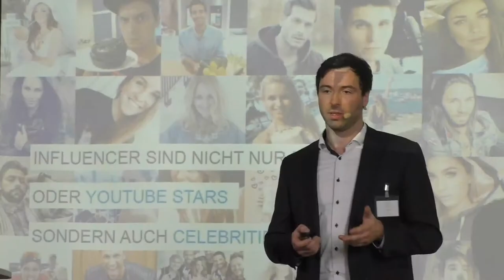Banking and Insurance Summit 2017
Zum zweiten Mal trafen sich am 17. Mai Banken, Versicherer, FinTechs und InsurTechs auf dem Banking and Insurance Summit in Berlin.
Rund  230 Gäste machten den zweiten Summit zu einem erfolgreichen Event. Über den gesamten Tag verteilt hielten 25 Speaker 16 Vorträge und Use-Cases.

Höhepunkt des Summits war die Verleihung der BankingCheck und eKomi Awards, erstmalig in 47 Anbieter- und Produktkategorien.

BankingCheck - das Bewertungsportal für Banken, Versicherungen und Finanzdienstleister und deren Produkte.

Seit April 2011 können Sie auf unseren Seiten Banken, Versicherungen, Finanzdienstleister und deren Produkte in insgesamt 47 Kategorien, von Tagesgeld bis Paymentdienst anhand objektiver Kriterien bewerten.

Dank der über 680.000 Kundenbewertungen zu mehr als 630 Anbietern und ca. 800 Produkten erhalten Kunden und Kundinnen einen umfassenden Überblick über den Finanzmarkt.

▬ Social Media ▬